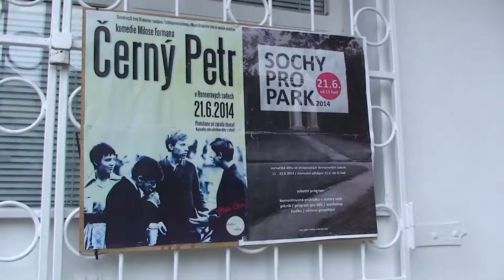Sochy pro park 2014 /// Sttv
Reportáž strakonické televize /// Sochy pro park 2014